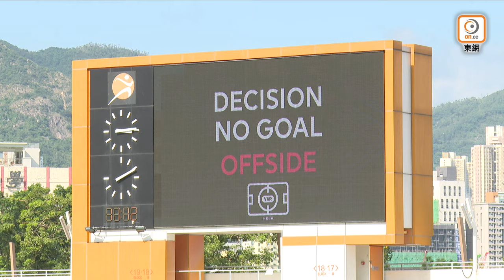【全場精華】港超聯-傑志 2:0 標準流浪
港超聯　恩查入處子球　傑志2球挫標準流浪

「中銀人壽香港超級聯賽」周日（24日）於旺角大球場爆發焦點戰，傑志主場鬥標準流浪。結果「藍鳥」憑查理史葛遠射得手，加上恩查攻入加盟後處子球，以2比0擊敗標準流浪，重回勝軌。

周中踢完「亞冠盃」分組賽的「藍鳥」，陣容作出多個調動，上季效力流浪的祖連奴復任正選倒戈，與恩查負責攻堅，查理史葛重返正選大軍，與米基爾及奧拿斯坐鎮中場；流浪則有上演職業生涯最後探戈的基藍馬，戴起隊長臂章鎮守後防，林嘉緯與神田夢實於中場派牌，為伊巴謙基劉智樂輸送彈藥。

傑志開局較為主動，奧拿斯勁射先被流浪守將擋走，查理跟上起左腳遠射得手，僅7分鐘就先開紀錄。3分鐘後，查理史葛禁區頂地波傳入門前，祖連奴接應射入，但球證檢查過VAR後，示意祖連奴越位在先入球無效。流浪站穩陣腳後嘗試反撲，18分鐘一次反擊機會，神田夢實推入大位起腳被保羅撲出，伊巴謙補射又高出。32分鐘，林嘉緯過頭波交前，劉智樂接應射門僅中網側。2分鐘後，周緣德禁區內侵犯神田夢實，球證直指12碼點，不過後者操刀宴客，被保羅捉到路撲出，傑志半場帶着1球領先優勢回更衣室。

換邊後，傑志繼續搶攻，46分鐘，恩查殺入禁區一扣一射，被梁興傑一抱入懷。其後「藍鳥」換入基爾頓加強攻勢，62分鐘前場罰球機會，恩查斬入禁區，皮球在門前彈地後直接入網，這位奧地利前鋒亦成功斬獲加盟傑志後的首個入球。流浪及後換入基奧雲尼及黎培基等後備兵加強攻勢，66分鐘基奧雲尼接應角球頭鎚二傳，法蘭度後上攻門又不中目標。補時階段，伊巴謙接應神田夢實傳中，頭鎚一頂僅僅斜出。最終傑志將領先優勢保持到完場，以2比0擊敗流浪。